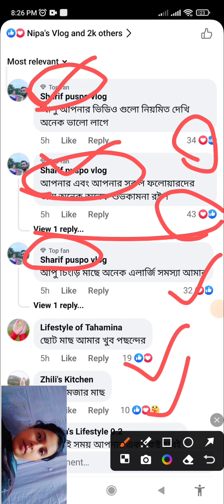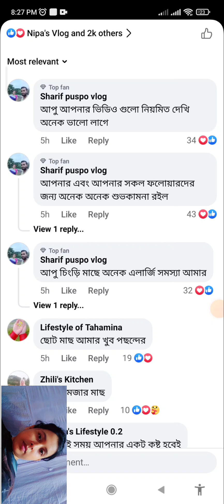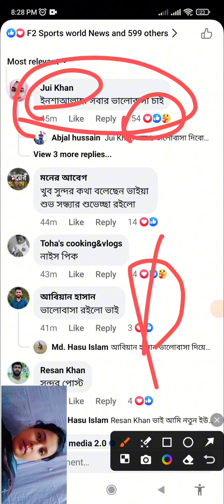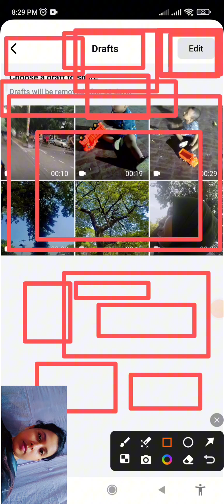প্রমাণ সহ কিভাবে রিচ এংগেজমেন্ট বাড়বে এবং ভিডিও ফেসবুকে স্টোর করে রাখবেন সময় মত আপলোড করবেন